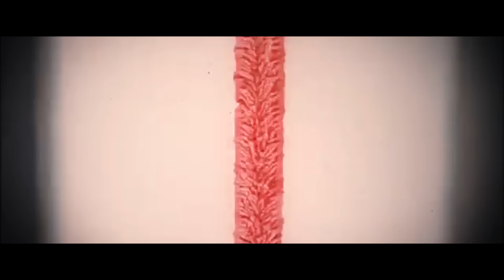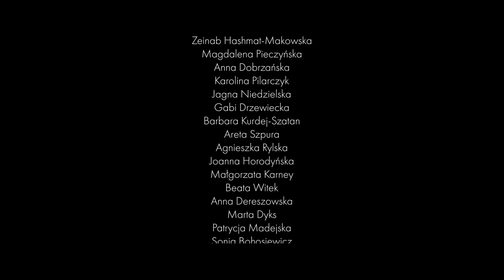Moriah Woods & Anita Lipnicka - Our Voice / Nasz głos [Official Music Video]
Piosenka "Our voice / Nasz głos" to wspólny  projekt Moriah i Anity. Bo choć różni je sporo - wiek, narodowość, gatunki muzyczne jakie na co dzień uprawiają czy osobiste historie, to połączyła je... Miłość do wolności, której nie potrafią, nie wyobrażają sobie utracić. I do Polski, która jest ich wspólnym domem. Tu obie żyją i tutaj chcą zostać. Dlatego śpiewają dziś jednym głosem, a wraz z nimi dziesiątki niezwykłych kobiet, które zgodziły się zostać częścią tego projektu, poświęcając swój czas i zaangażowanie w nadziei, że w końcu zostaną usłyszane...

Moriah
Żyjąc w Polsce przez ostatnie 6 lat zyskałam jeden z największych darów mojego życia - możliwość zobaczenia siebie i świata z innej perspektywy. Zakochałam się w tym kraju i stał się on moim domem, niestety serce mi pęka gdy widzę ogrom niesprawiedliwości szalejącej dookoła. Jesteśmy godnymi ludźmi , którzy tak jak reszta świata zasługują żeby żyć zgodnie z własną prawdą, dokonywać własnych wyborów i żyć w pokoju, miłości i zrozumieniu. Anita i ja spotkałyśmy się razem jako siostry z różnych światów bez żadnych barier między nami, wiedząc że naszym obowiązkiem jest nigdy nie odwracać głowy, gdy widzimy niesprawiedliwość i zrobić to, co robimy najlepiej - oswoić tę ciemność i jako autorki tekstów, przemienić ją w coś pięknego - promyk nadziei i siły na przyszłość. Nasze głosy wspólnie czynią nas silniejszymi niż w pojedynkę.

Anita
Są takie chwile, takie sytuacje, kiedy mowa przestaje być srebrem, a milczenie złotem. Krzyk nie leży w mojej naturze. Ale mogę zaśpiewać. I to czynię, wraz z Moriah, bratnią duszą, siostrą w piosence. Śpiewamy dziś jednym głosem. Głosem rozpaczy, rozczarowania, i głosem nadziei, że być może siła tego śpiewu zwycięży? I stanie się cud: góra posłucha ulicy? Nadszedł już czas, by zauważyć, że bez względu na to skąd przychodzimy, zmierzamy w tym samym kierunku - każdy z nas zwyczajnie chce mieć prawo, by decydować o tym jak żyje, jakie wyznaje wartości. Każdy z nas zasługuje, by mieć WYBÓR.

W teledysku wystąpiły:
Moriah Woods i Anita Lipnicka

oraz (w kolejności pojawiania się na ekranie):
Karolina Gilon
Aleksandra Domańska
Aniela Makarska
Anna Wrońska z synkiem
Zeinab Hashmat
Magdalena Pieczyńska
Anna Dobrzańska
Karolina Pilarczyk
Jagna Niedzielska
Gabi Drzewiecka
Barbara Kurdej-Szatan
Areta Szpura
Agnieszka Rylska
Joanna Horodyńska
Małgorzata Karney
Beata Witek
Anna Dereszowska
Marta Dyks
Patrycja Madejska
Joanna Chojnicka
Sonia Bohosiewicz
Ewa Grygo
Iza Grygo
Lidia Kalita
Magdalena Zimońska
Magdalena Brenda
Julia Kalita
Zuzanna Karcz
Joanna Koroniewska
Klaudia Halejcio
Agata Hudomięt
Anita Barczewska
Projekt artystyczny Womanifesto w składzie:
Angie Zysk
Kasia Regulska
Kasia Przydział
Anna Wardzyńska
Diana Sznek
Gabrysia Jabłońska
Anna Michnikowska
Aniela Mainardi
Joanna Zając - Borowiecka
Aleksandra Hus
Ula Narowska
Beta Markowska
Ula Turkiewicz
Pola Łangowska
Julia Kałużna
Weronika Osak
Magda Majewska
Ludwika Bucholska

Realizacja nagrań zespołu oraz wokalu Moriah: Michał Głos
Realizacja nagrań wokalu Anity: Archie Shevsky
Mix i mastering: Jurek Zagórski

Koncepcja artystyczna klipu: Moriah Woods i Anita Lipnicka

Zdjęcia: Marcin Kopiec, Jarosław Zakrzewski
Asysta: Krystian Tuzimski, Paweł Talaga
Montaż i postprodukcja: Marcin Kopiec | Mortvideo

Make-up (Moriah i Anita): Klaudia Jóźwiak
Fryzury (Moriah i Anita): Paweł Talaga
Stylizacje (Moriah i Anita): Paweł Talaga

Choreografia Womanifesto: Ilona Bekier-Ekwa

Zdjęcia na planie: Dominik Malik, Agata Hudomięt
Autor grafiki promującej singiel: Mark Gray

Koordynacja projektu: Monika Małyszek i Paweł Talaga | WHAT IF Artist Management

Dziękujemy wszystkim, którzy przyczynili się do powstania klipu w tym w szczególności: Fit Sens Signature by Diana Konopka, Praska Gazela, Va Bene, CGM, Studio LAS, Ślubne Atelier w Lublinie, VITKAC, Wrzenie Świata, Centrum Kreatywności, Showroom Lidia Kalita, Małgorzata Karney, Janusz Sabaj, Grzegorz Mikrut.

Obserwuj oficjalne profile artystek
Moriah